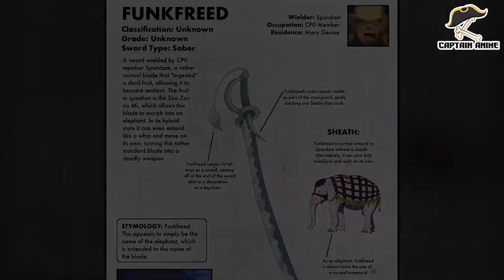Banyak yang Belum Tau.!! Fakta BUAH IBLIS ZOAN yang membuat Buah Iblis Zoan tetap Berbahaya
Banyak yang Belum Tau.!! Fakta BUAH IBLIS ZOAN yang membuat buah iblis Zoan tetap berbahaya (ONE PIECE)

ZOAN, ANCIENT ZOAN, MYTHICAL ZOAN

JIKA KALIAN PUNYA KRITIK DAN SARAN YANG MEMBANGUN UNTUK CHANNEL INI SILAHKAN BERKOMENTAR DIBAWAH INI.

TEMAN-TEMAN JUGA BISA REQUEST VIDEO TENTANG FAKTA, INFORMASI ATAUPUN HAL-HAL MENARIK TENTANG DUNIA ONE PIECE.

● TERKAIT